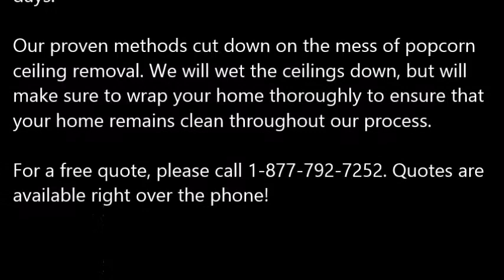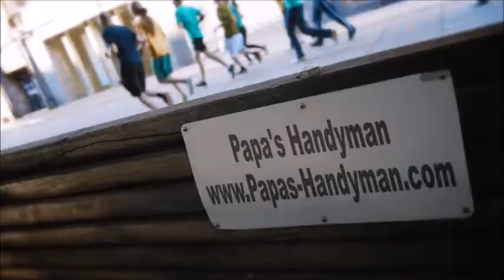Popcorn Ceiling Removal Ranger TX, Popcorn Removal Ranger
Popcorn Ceiling Removal Ranger, TX
REMOVE POPCORN CEILING Ranger, TX
Papa's Handyman provides "Popcorn Ceiling Removal" services to clients in Ranger, TX - Entire Ranger County area.

Specializing in "popcorn ceiling removal" in the homes of and around Ranger, TX, refinishing and painting. Remove your Ranger, TX popcorn ceilings simply, with the expert help of Papa's Handyman. Since 1970, Papa has been a trusted expert in the Drywall trade. When popcorn ceilings, also known as acoustic ceilings, fell out of popularity in the mid 1980′s.

1.) What are the benefits of removing popcorn ceilings?
2.) Will I have to leave the house while the crew is working?
3.) What type of texture do I have a choice of in place of the popcorn ceilings?
4.) What type of paint should I use after the popcorn ceiling and refinishing phase?
5.) Do you have to come and look at the project to give me a quote?
6.) Does wetting down popcorn ceilings reduce dust?
7.) What is the cost for popcorn ceiling removal?

POPCORN CEILING REMOVAL COST — Averages as low as $0.60 cents on up to $2.75 per square foot, but some popcorn ceiling removal services do not just base cost estimates off of square footage... You're probably wondering, what is the cost to remove popcorn ceilings in my area of Ranger TX? Is it expensive? Do I have to move my things out?

Related Links:
ASBESTOS Popcorn Removal Cost -